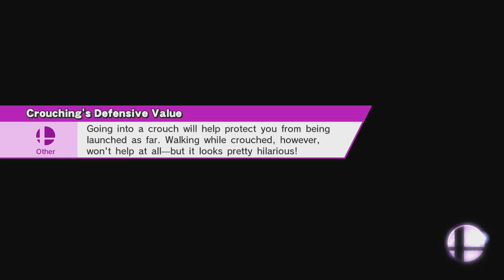Smash 4 Part 142 - Zelda's 9.0 Classic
Goonin it up with Zelda!